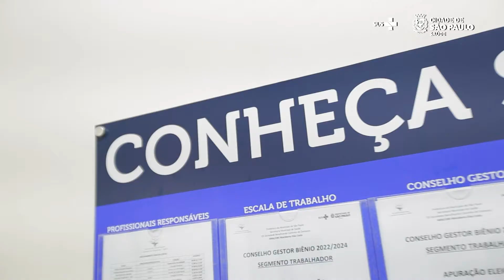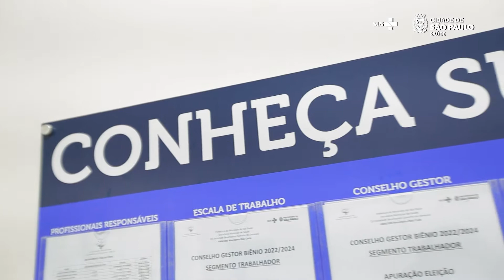Confira o atendimento na AMA/UBS Integrada Wamberto Dias Costa | Saúde Mais Perto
A UBS Wamberto Dias Costa foi revitalizada, em novembro de 2020, para oferecer mais conforto e acolhimento aos moradores da região do Tremembé.

O equipamento funciona vinculado à Assistência Médica Ambulatorial (AMA) local. Com a reforma, a unidade recebeu uma ampliação de sua estrutura física na recepção, salas de atendimento e espaço para receber mais colaboradores.

Assista ao vídeo para conhecer um pouco mais sobre o funcionamento da unidade!